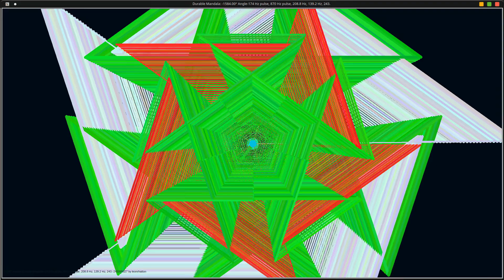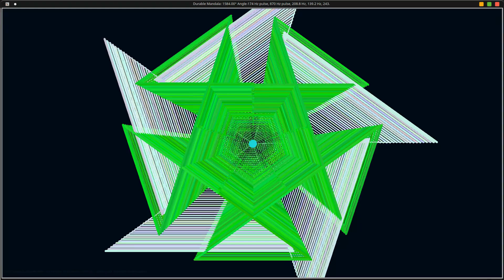1584° angles-Durable Mandala- 174 Hz pulse, 870 Hz pulse, 208.8 Hz, 139.2 Hz, 243 Hz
1584° angles-Durable Mandala- 174 Hz pulse, 870 Hz pulse, 208.8 Hz, 139.2 Hz, 243 Hz

The information provided here is for general, informational purposes only. All content, including text, graphics, images and audio is not intended as a substitute for professional medical  advice or treatment. Please seek consultation with a qualified medical professional. We are not responsible for any adverse effects resulting from your use of or reliance on any content on this channel.